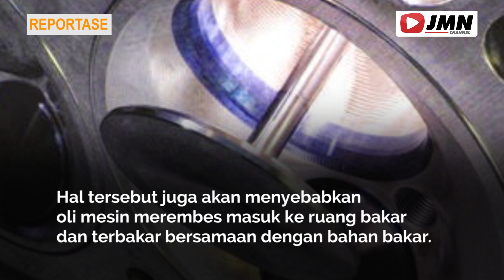REPORTASE - INI PENYEBAB MOTOR MENGELUARKAN ASAP PUTIH DARI KNALPOT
JABARNEWS | BANDUNG - Memanaskan kendaraan merupakan salah satu langkah perawatan yang perlu dilakukan secara rutin, bahkan sebelum kendaraan melenggang di jalanan. Hal tersebut bisa juga dilakukan untuk memeriksa keadaan kendaraan apakah keluar asap putih atau tidak.

Namun dalam beberapa kasus, kendaraan akan mengeluarkan kepulan asap putih ketika kalian mencoba mengatur gas hingga maksimal. Bagi orang awam tentunya hal tersebut sangat membingungkan.